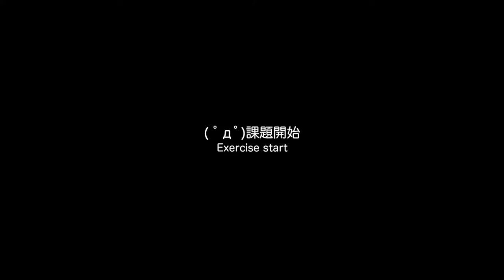クワッドコプターの操縦を練習しよう04 (Exercise of Parrot BEBOP DRONE)【LuminousDiary_223】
( ﾟдﾟ)中長距離の練習まで来ると、やはり札幌市内での練習は難しくなりそうです。
次は市外・・・キャンプ動画も交えてやってみたいところですね。

●Parrot BEBOP DRONE（amazonアソシエイト）
●BEBOP DRONE SkyControllerセット(amazonアソシエイト）

　Breakthrough_ace.輝鳴
●キャラクターデザイン・キービジュアル：
　そらのん
●ルミ・ミレーニア オリジナルキャラクターデザイン：
　なか